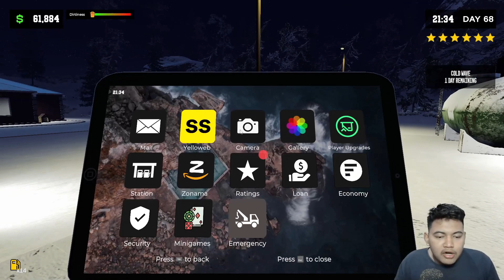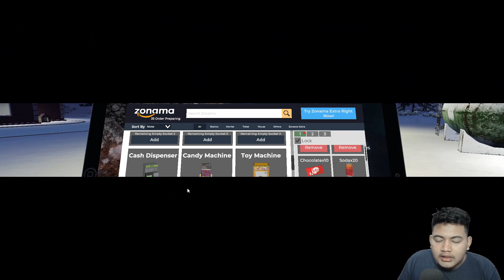AKU KEMBALI UNTUK BERMAIN GAME PUMPING SIMULATOR LAGI | pumping simulator 2 GAMEPLAY #36